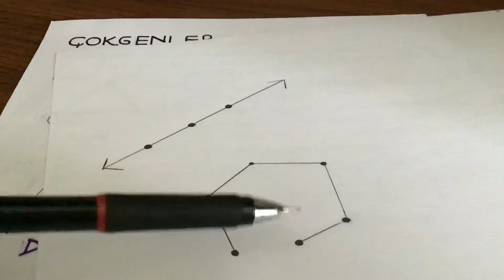7. SINIF MATEMATİK -ÇOKGENLER KONU ANLATIMI- 1